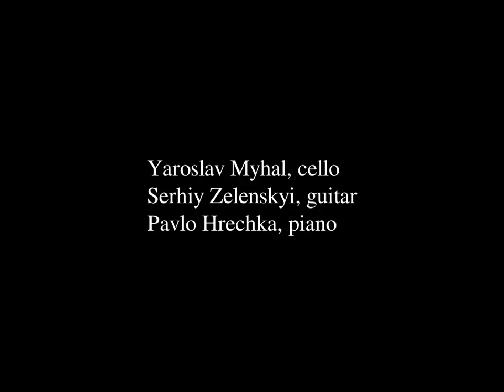Bach Cello Fusion Myhal-Hrechka-Zelensky Trio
Bach's Cello Suites reverberating in paralell resounding universes of piano and guitar acoustics, including rescuing flying saucers looking for higg's bosons en route over Thames Bridge